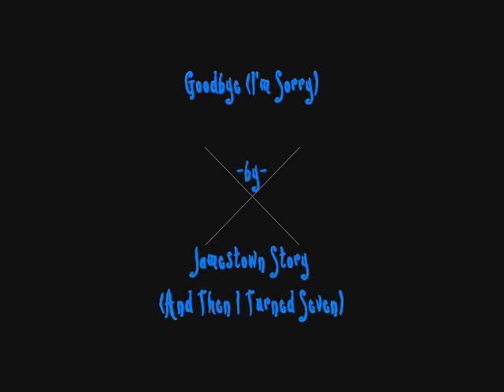Goodbye (I'm Sorry) by Jamestown Story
great song.